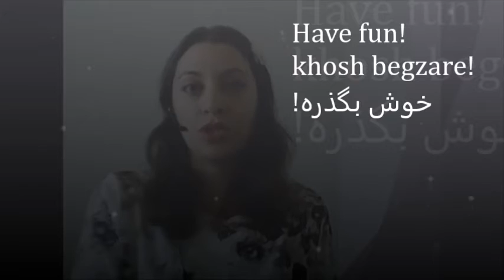Farsi / Persian Lesson: Useful Expressions - to Say Bye (45)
Learn how to close a conversation in a native-like smooth manner :-)